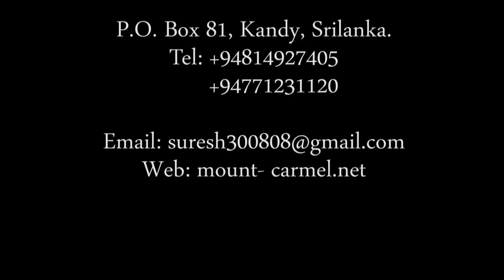ஆவிக்குரிய கனி - Fruit of the Spirit - Rev. Dr. Suresh Ramachandran Sermon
Fruit of the Spirit - Rev. Dr. Suresh Ramachandran Sermon - இனிக்கும் இலங்கை தமிழில் - சேனைகளின் கர்த்தரின் பரிசுத்த வேதத்தின் அடிப்படையில்!- Perfect answers according to the Word of God - What the Heavens of Armies Bible says about the fruit of the Spirit? Classic Ceylon Tamil & French
Dear all,
Greetings in the mighty name of our Lord and Savior Jesus Christ.
Word: “I am the vine; you are the branches. If you remain in me and I in you, you will bear much fruit; apart from me, you can do nothing. John 15: 5
கலாத்தியர் 5:22-23Tamil Bible: Easy-to-Read Version (ERV-TA)
22 ஆனால், ஆவியானவர் நமக்கு அன்பு, மகிழ்ச்சி, சமாதானம், பொறுமை, கருணை, நன்மை, விசுவாசம், 23 நற்பண்பு, தன்னடக்கம் ஆகிய நற்கனிகளை உருவாக்குகின்றார். இவற்றைத் தவறு என்று எந்தச் சட்டமும் கூறுவதில்லை
Galatians 5:22-23New International Version (NIV)
22 But the fruit of the Spirit is love, joy, peace, forbearance, kindness, goodness, faithfulness, 23 gentleness and self-control. Against such things, there is no law.
Thought:  Abiding life in Christ Jesus: Receive and Remain in Him – To be used by God mightily for His Kingdom, He is expecting only one thing from us. It is 100% absolute submission of our heart to carry out His will to bring a total deliverance. Moreover, trust in him and rely upon him, and be empowered by the power of the Holy Spirit. So that, the anointment will give us the ability to carry out God’s ministry according to His master plan. Honestly, it is not enough to just hear or read the Word of God or even to know it well. We must also put it into practice. Listening to the Word of God should lead us to meditate and finally obeying the Word of God. The more we delight in obeying God, the more fruitful we are. How is our walk with the LORD? Are we expressing Christ in all our relations?
Have you been enjoying God’s special treatment without giving anything in return? If so, respond to the Gardener’s patient care and begin to bear that fruit God has created you to produce.
Be thankful to God that you are wonderfully made to accomplish His purposes.